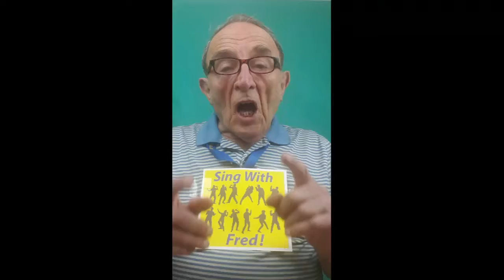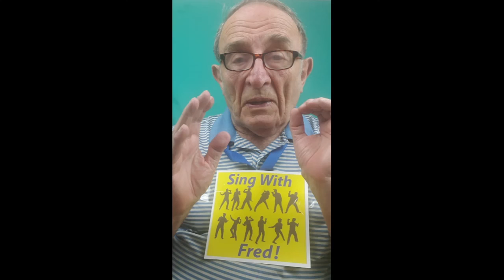SingWithFred! Invite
Are you frustrated or worried because your aged loved one is in hospital nursing or care home and there is no way you can be with them? Is there something special you can do to help the pain?
Maybe…. Join SingWithFred!